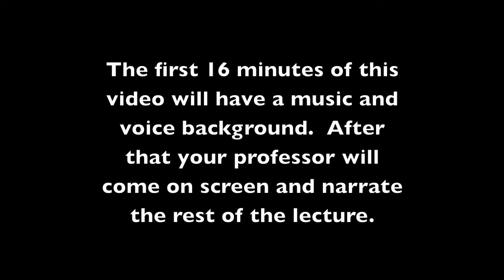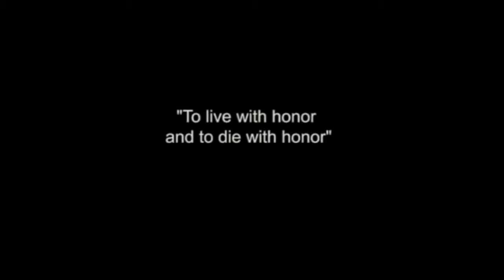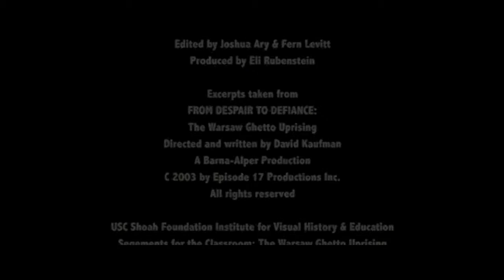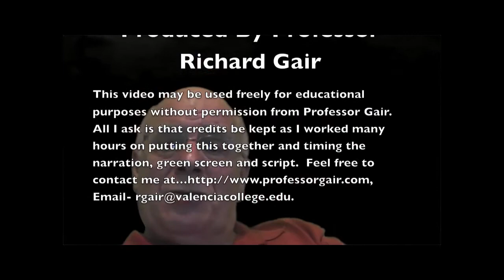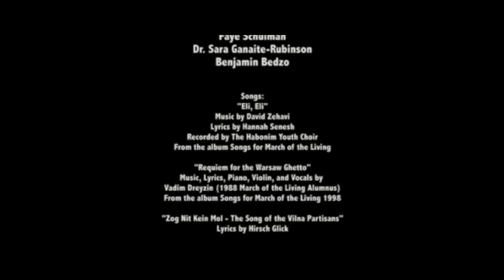Resistance in the Warsaw Ghetto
Greenscreen lecture by professor Gair